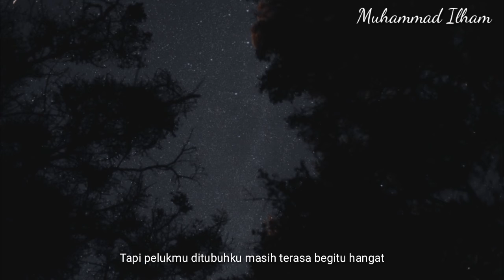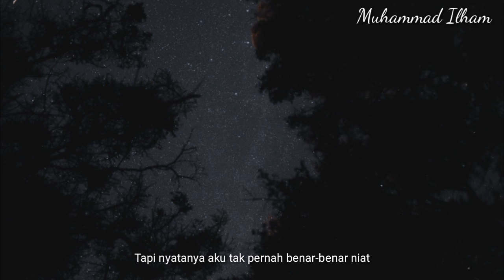Aku Ingin Melupakanmu - Muhammad Ilham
Judul : Aku Ingin Melupakanmu
Karya : Muhammad Ilham
Suara : Muhammad Ilham
Foto : Foto oleh Erik Mclean dari Pexels